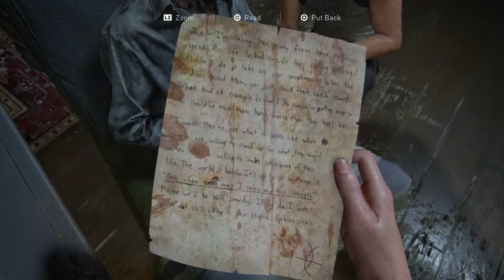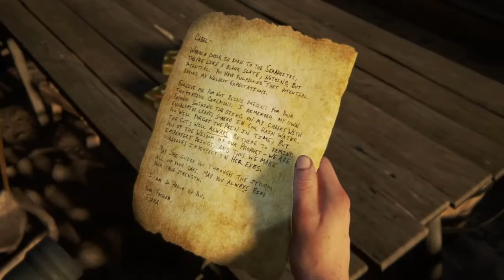The Last of Us Part II Walkthrough Part 20 "Hostile Territory" (No Commentary)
The Last Of Us Part 2 Gameplay Walkthrough Episode (Part) 20 Includes Abby going to the aquarium where she thinks she will find owen, to get there she needs to pass through Scar territory though. This walkthrough for The Last Of Us Part 2 on the PS4 will include the Full Game, Gameplay and Ending.